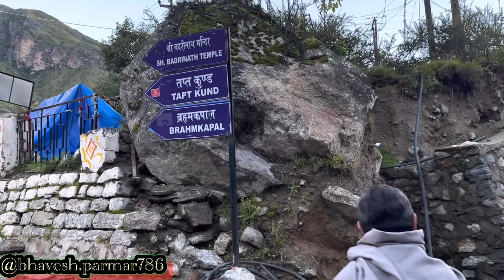ગુજરાત થી બદ્રીનાથ/ફાઈનલ પોચીગ્યા આજે ભગવાન ના દરસન કરવા માટે/બદ્રીનાથ ધામ માં જોવો કેટલું અઘરું છે